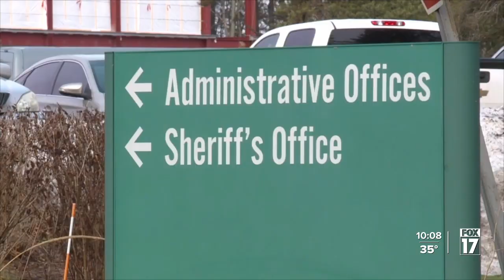Court rules Ottawa Impact commissioners didn't violate Open Meetings Act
The Michigan Court of Appeals has shot down a complaint alleging Ottawa County Commissioners violated the Open Meetings Act.